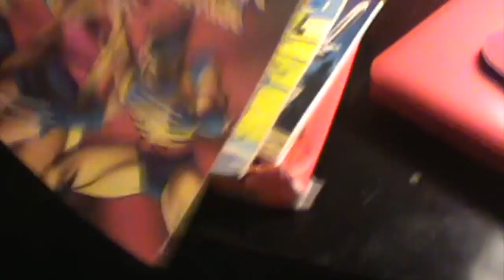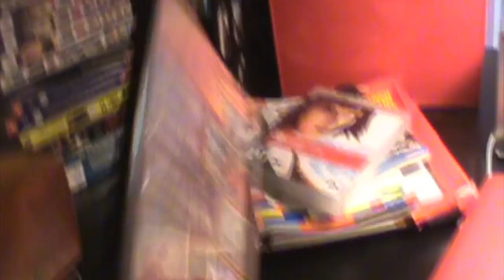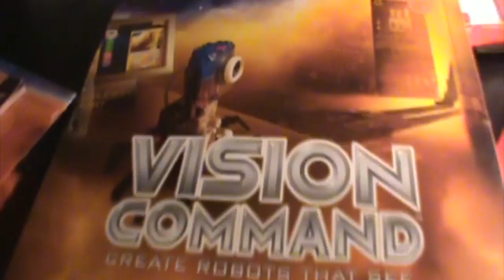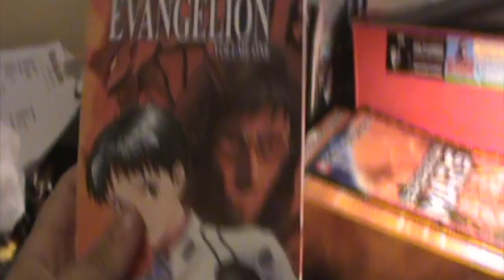volg #2 going to the thrift stores